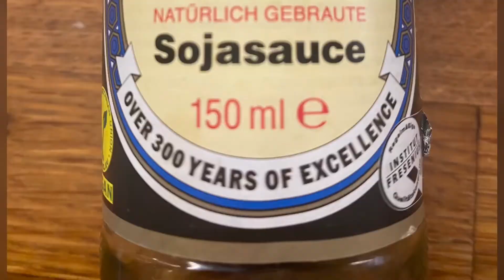Fisch mit Gemüse